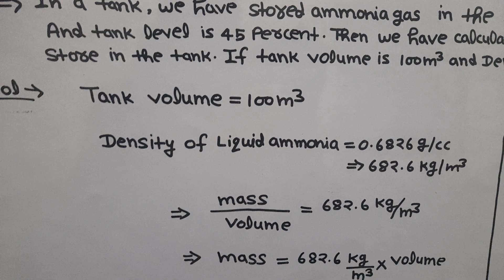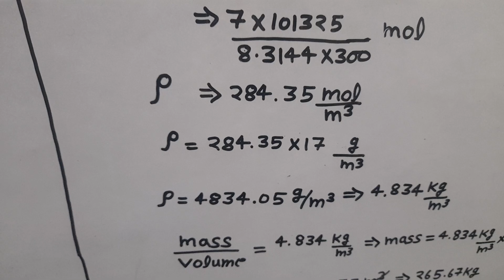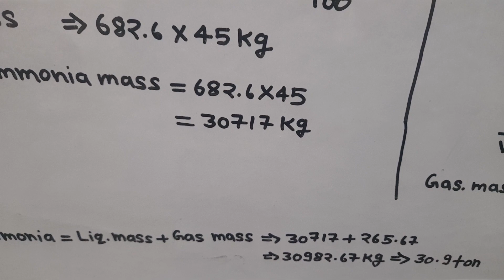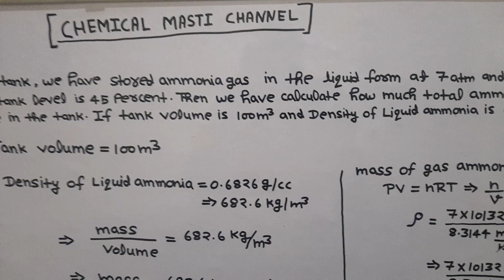How to calculate total mass of gas ,If Gas stored in liquid form at high pressure in the tank ?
In a tank, we have stored ammonia gas in the liquid form at 7atm pressure and 27'C temp and tank level is 45 percent .Then we have calculate how much total ammonia store in tank.if tank volume is 100 cubic meter and density of liquid ammonia is 0.6826g/cc.